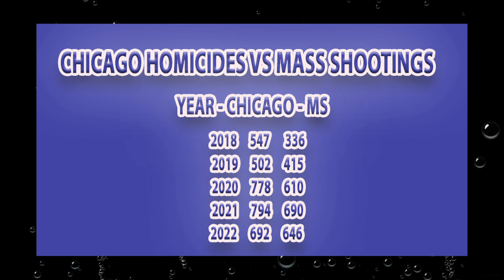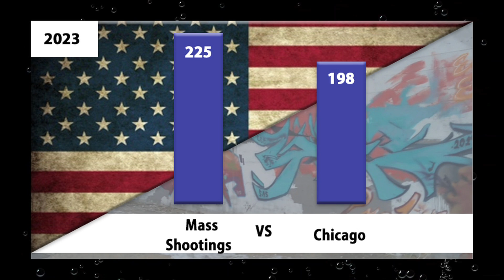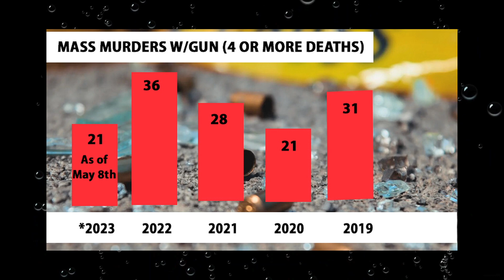More Mass Gun Events Than Homicides in Chicago? We have a Problem America